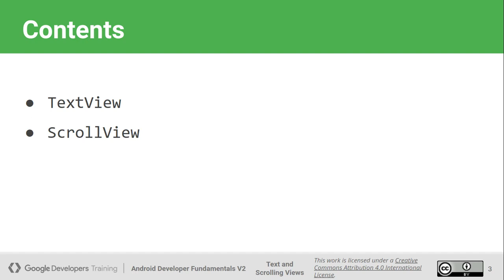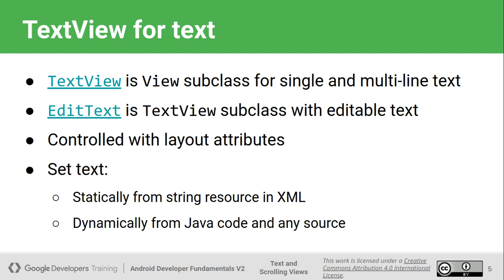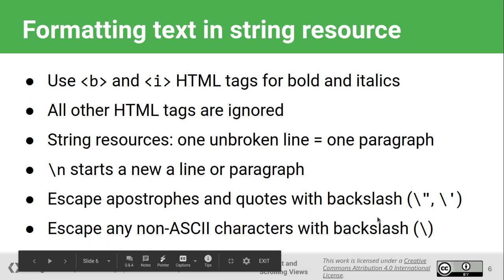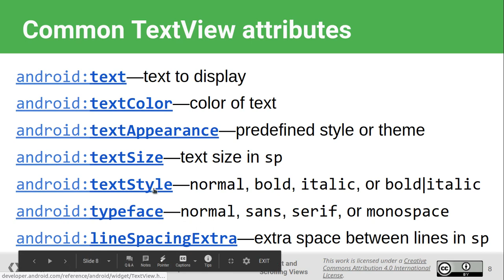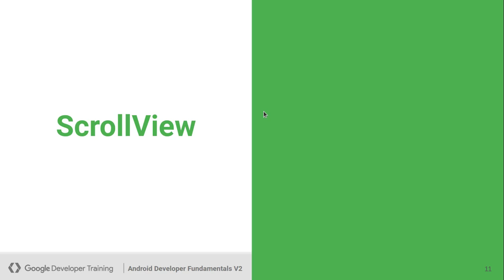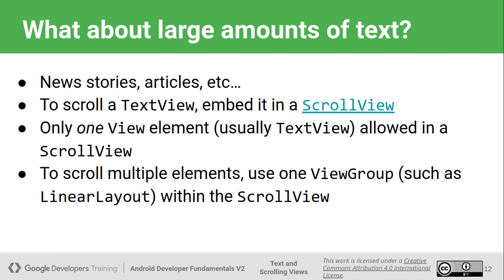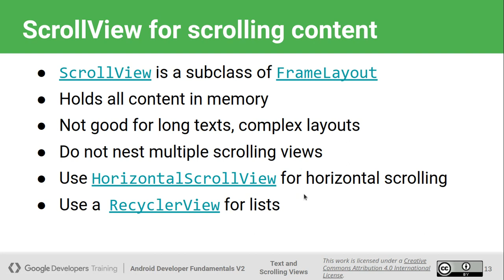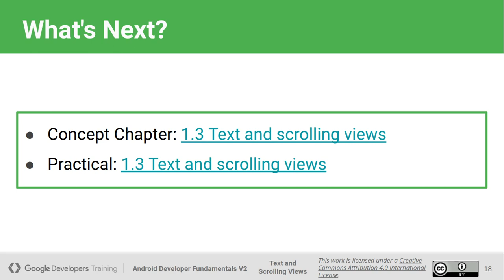1.3: Text and scrolling views (slide)